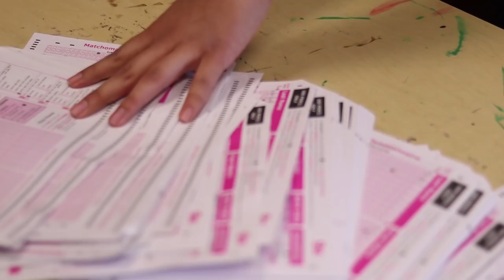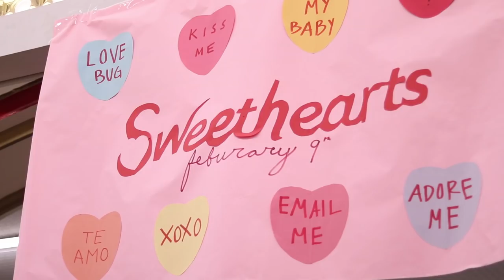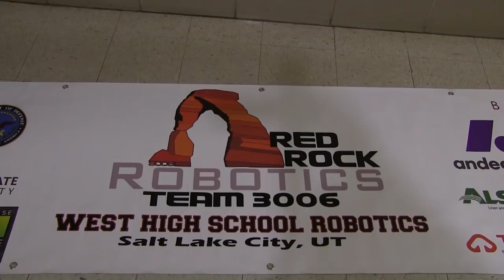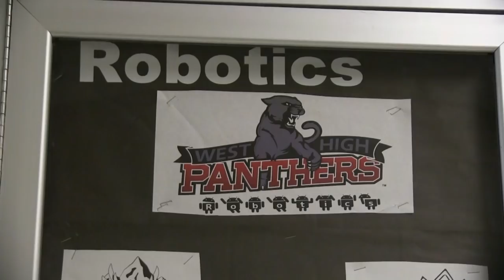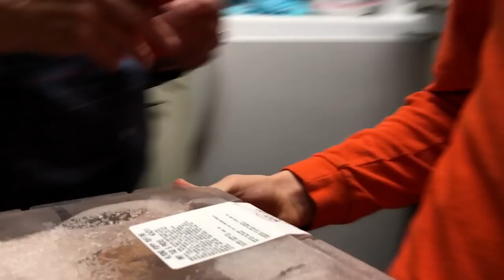What’s Inside The Teachers’ Lounge? TV West EP 18